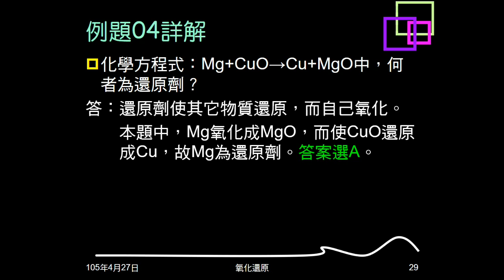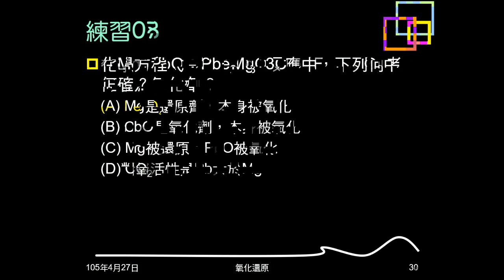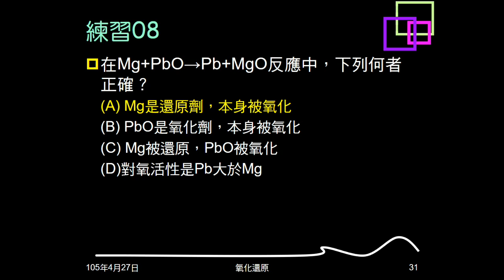104學年複習氧化還原06：例題04；練習07、08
例題04給方程式，問誰為還原劑。練習07給方程式，問誰為氧化劑。練習08給方程式，問誰氧化、誰還原，誰是氧化劑，誰是還原劑，活性大小。